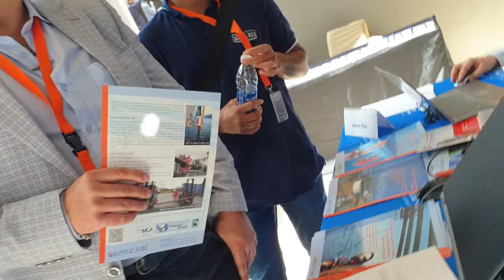latepost 16-17 Oct 2019 "Oman First Inspection & Integrity conference"